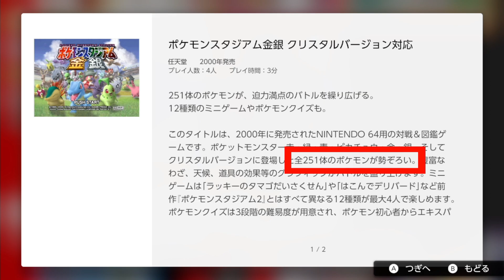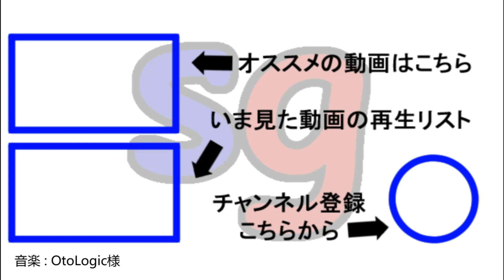[N64]フレンドさんと新春4人対戦！(中編) ポケモンスタジアム金銀【partygameの実況プレイ】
2024年一発目は、「Nintendo Switch Online + 追加パック」に加入しているフレンドさんたちと一緒に、ニンテンドウ64向けタイトルを楽しんでみました！
３本立てとなりますが、今回は第2弾！『ポケモンスタジアム金銀』に収録されている、12種類のミニゲームで遊んでみました。

00:00～ ごあいさつと内容の紹介
05:04～ ラッキーのタマゴだいさくせん
07:20～ イーブイのフルーツダッシュ
09:06～ はこんでデリバード
10:55～ コロコロトゲピー
12:18～ ピィとププリンのカウントゲーム
14:59～ ドンファンのぐるぐるレース
16:57～ ピチューのはつでんきょうそう
17:59～ バリヤードのバリアーテニス
19:43～ オオタチのピョンピョンボール
21:38～ いあいぎりがっせん
23:30～ カポエラーのベーゴマ
24:57～ ゴルバットのどうくつたんけん
26:57～ 締めのお話